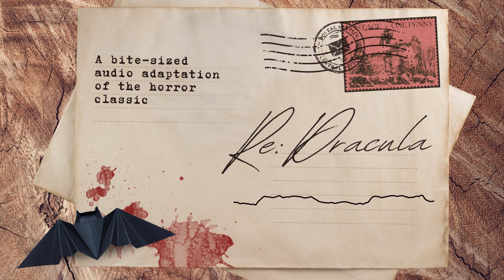Re: Dracula Trailer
This bite-sized audio adaptation of the horror classic will release episodes chronologically, on the days that events happen in the text of Dracula.

Crew
Executive Producers: Tal Minear, Stephen Indrisano, Hannah Wright
Associate Producers: Ella Watts, Pacific Obadiah
Directors: Ella Watts, Hannah Wright
Script Editors: Stephen Indrisano, Hannah Wright, Pacific Obadiah
Dialogue Editor: Stephen Indrisano
Sound Designer: Tal Minear
Lead Songwriter: Newton Schottelkotte
Cover Art: Tal Minear
Based on the novel by Bram Stoker.

Cast
Dracula: Karim Kronfli
Jonathan Harker: Ben Galpin
Mina Murray: Isabel Adomakoh Young
Lucy Westenra: Beth Eyre
Quincey Morris: Giancarlo Herrera
John Seward: Jonathan Sims
Van Helsing: Alan Burgon
...& more not featured in this trailer!

Transcript
[Guitar plays under these clips]
MINA: 6 November - It was late in the afternoon when the professor and I took our way towards the east whence I knew Jonathan was coming.
SEWARD: 11 October, evening - Jonathan Harker has asked me to note this… as he says he is hardly equal to the task, and he wants an exact record kept. I think none of us were surprised when we were asked to see Mrs. Harker a little before the time of sunset. We have of late come to understand that sunrise and sunset…
VAN HELSING: 25 September, 6 o’clock - Dear Madam Mina, … I have read your husband’s so wonderful diary. You may sleep without doubt. Strange and terrible as it is, it is true! I will pledge my life on it...
LUCY: 24 August - I must imitate Mina and keep writing things down. … Then we can have long talks when we do meet. I wonder when it will be. I wish she were here with me again...
QUINCEY: 25 May - My dear Art, we’ve told yarns by the camp-fire in the prairies; and dressed one another’s wounds...
JOHNATHAN HARKER: 3 May. Bistritz - I had for dinner, or rather supper, a chicken done up some way with red pepper. (Mem.: get recipe for Mina). I asked the waiter and he said it was called ‘paprika hendl’.
[Bite, by Newton Schottelkotte, plays]